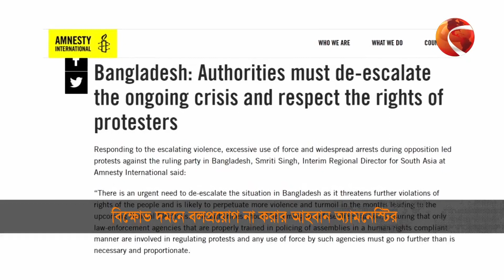নিউজ ভিউজ 24 | News Views 24 | 10 August 2023 | Channel 24 Bulletin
»» Office Address:
Bangladesh.